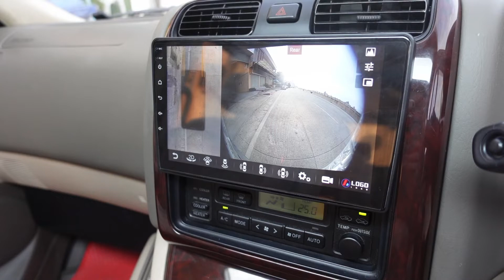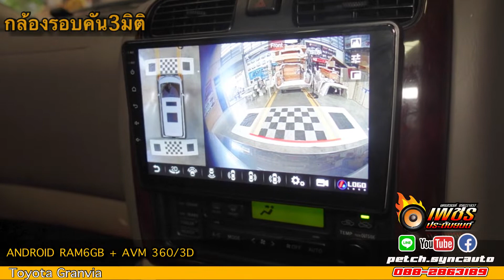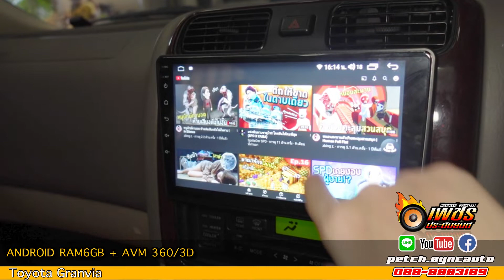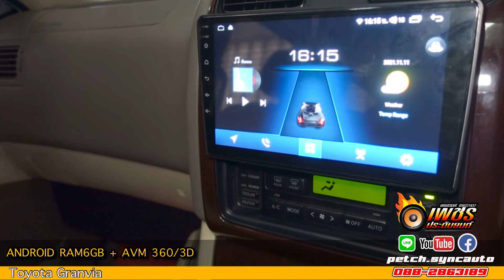TOYOTA GRANDVIA ANDROID RAM6GB AVM 360 จอพร้อมกล้องรอบคัน 3มิติ By เพชรประดับยนต์ นครสวรรค์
TOYOTA GRANDVIA  ANDROID RAM6GB AVM 360 3D จอแสดงผล QLED
 พร้อมกล้องรอบคันในตัว ออกแบบใหม่ไม่เหมือนใคร
🔥🔥 ANDROID 8core 2cpu 3.6Ghz ram6GB rom128Gb จอกระจก 2.5D พร้อมเล่นเน็ต youtube joox tv onine google map
✅ CPU 8CORE 2CPU  CORTEX A 55 +A73 ทำงานเร็ว
✅ จอใหม่แสดงผลแบบ QLED ดำสนิด สีสันสดใส
✅กล้องรอบคันรุ่นใหม่เปลี่ยนมุมมองในจอได้เลยไม่ใช้ รีโมทเหนือกว่าที่คุณเคยเห็น แสดงผลแบบ 3D รอบคันสมจริง
 ✅กล้องสามารถบันทึกรอบคันได้แบบกล้องวงจรปิด ขณะจอดรถก็ทำงาน
 ✅ รุ่นใหม่เพิ่มความชัด FULL HD TV LINE 720เส้น
✅ สามารถเปลี่ยนแบบรถโมเดล เปลี่ยนสีรถโมเดลได้
✅ รองรับ SIM 4G
⏱ MON – SUN 08:00AM - 18.00PM
Line: @petch.syncauto
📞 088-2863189